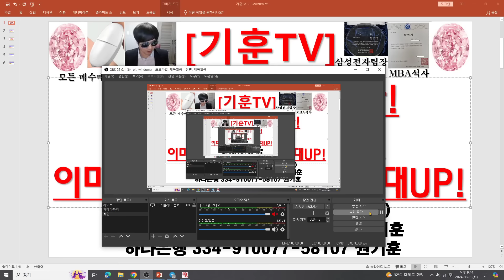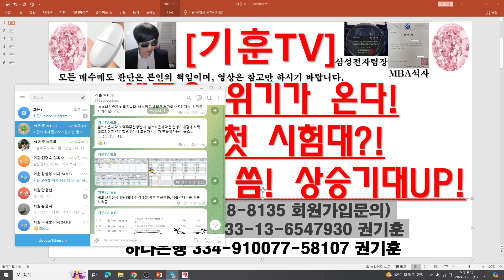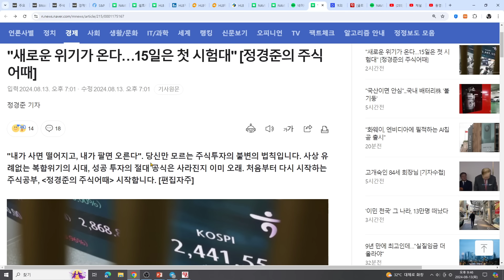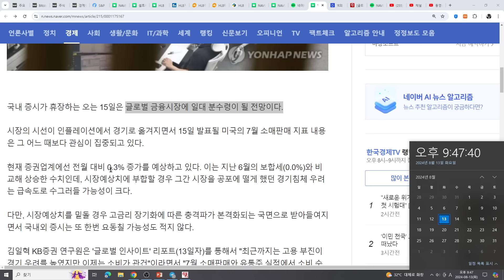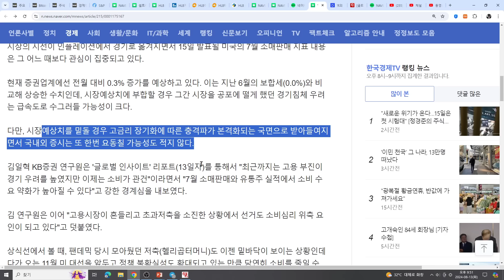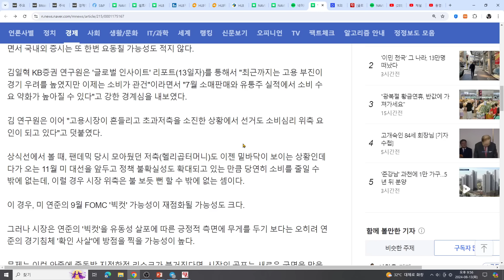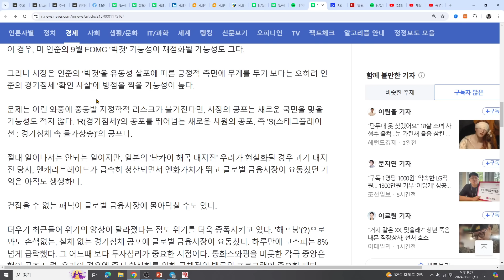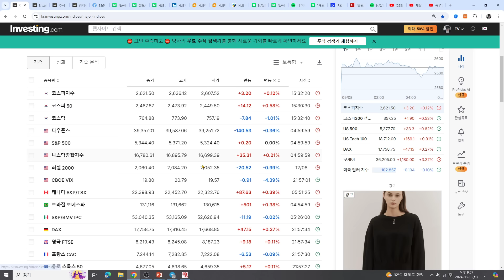[주식투자]HLB(새로운 위기가 온다!15일 첫 시험대?!이미 앞당겨 씀! 상승기대UP!)